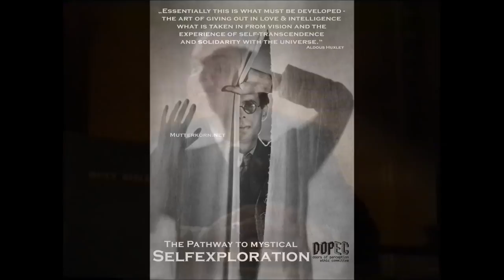Genesis P-Orridge on FREE SPEECH- & ART-CENSORSHIP @ BBC UK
Just as relevant now as then, if not more so! From the lost archives of avantgarde artist, industrial music pioneer, mind explorer and TOPY-founder Genesis P-Orridge, who expresses concerns @ 30 years ago about state oppression on freedoms of individual thought and action, particularly through art.

The english entrepreneur and (Temple Ov Psychic Youth) network-builder interviewed on his 1976 court case in which, as an artist, he was threatened to become a "non-representative person" and set under arrest by the UK-government.

This rarely edited 1986 version is part of the lost archives of Genesis P. Orridge who's message from then is even more actual in times of the msm propaganda and the internet. Probably no part of this raw footage has ever been screened on the UK's national television.